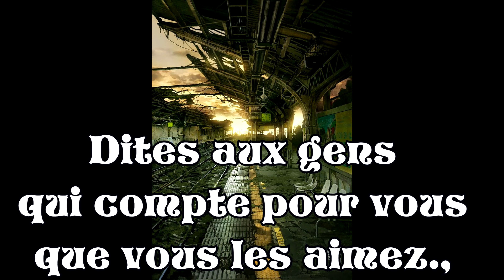DESOLATE#3 Sans la peau sur les os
Sans la peau sur les os, mais i l y a quand même les muscles mais bon.